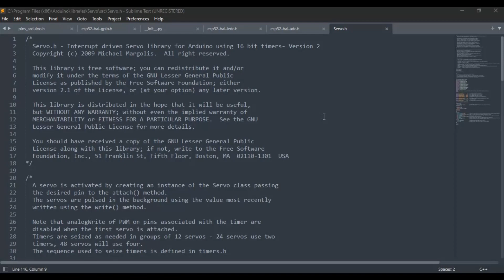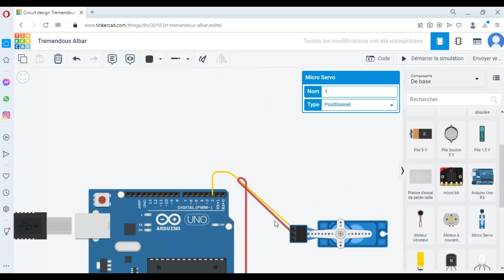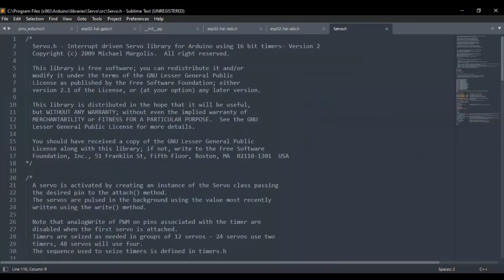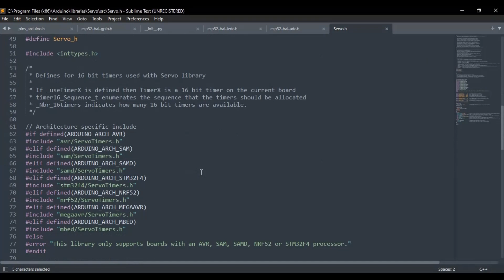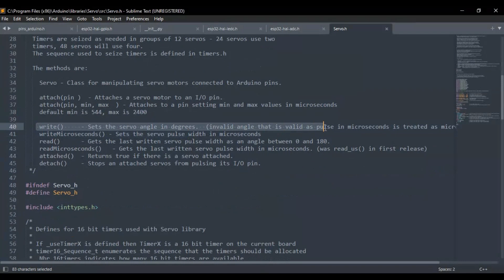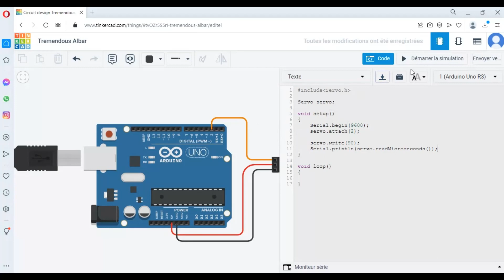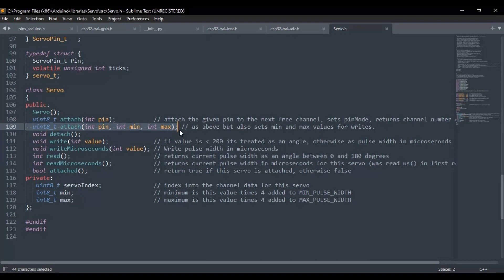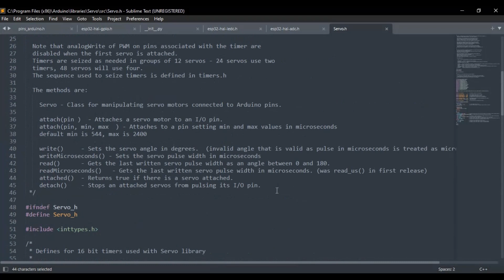Arduino : Servomoteur / simulation tinkercad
Salut, j'espère que vous allez bien.